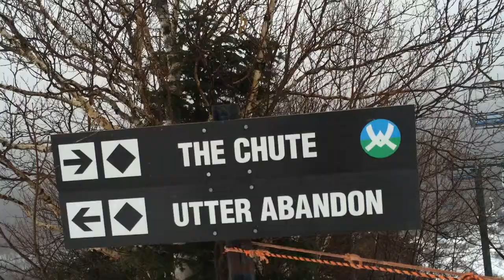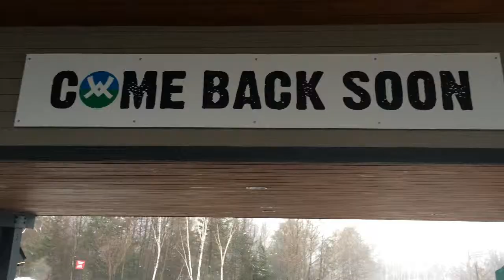Gnar Shredders: Waterville Trailer